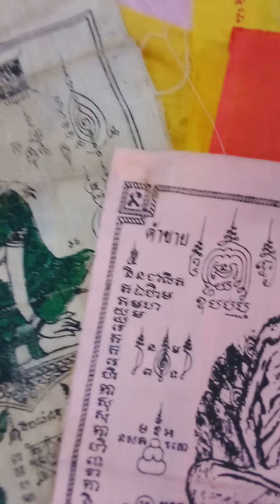magic ผ้ายันต์ payan amulets talismans